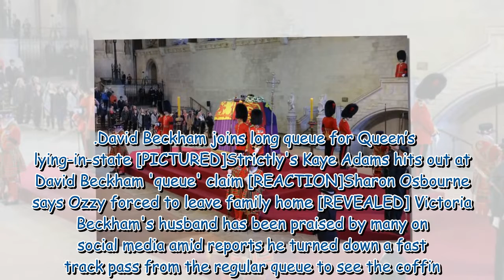David Beckham 'seemed lost in his own thoughts' says Queen mourner